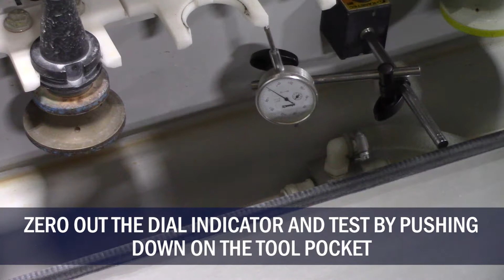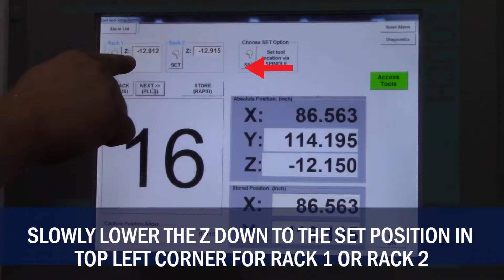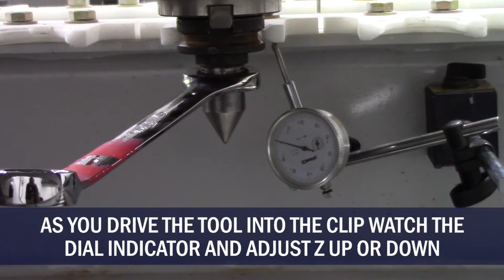How To Set Tool Pocket Z Height | CNC Router Service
In this video, you will learn how to set the spindle Z height on your tool racks.   This will tell the machine where to go in Z or vertical to put a tool back into the tool holder.  This service supports CNC Routers, including the Park Industries® Titan Series, Titan Fab Center and Destiny.

Join our exclusive customer Facebook group to network with other Park Industries owners & operators